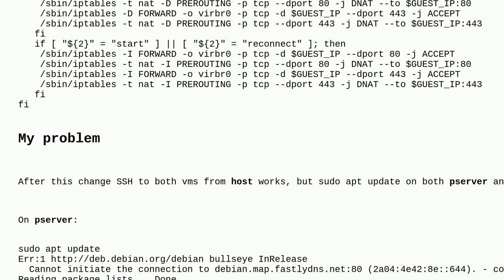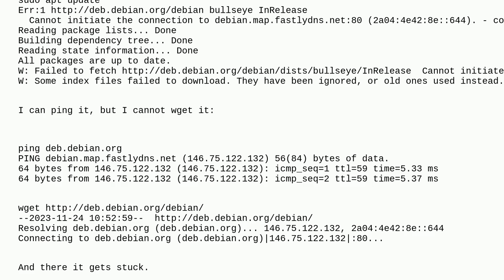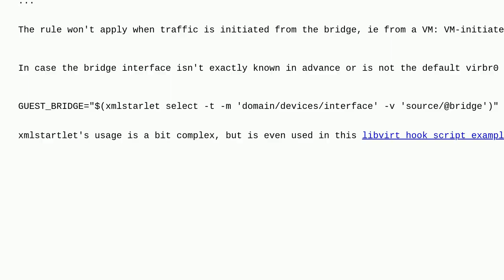Cannot access deb.debian.org from VM after port forwarding using /etc/libvirt/hooks/qemu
A special thanks goes out to the awesome community

  kvm-virtualization networking qemu port-forwarding